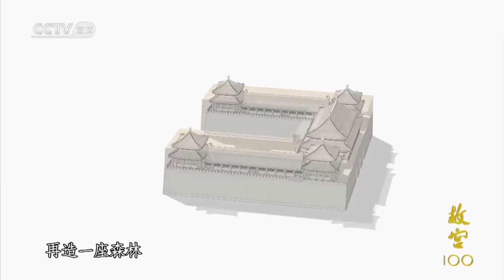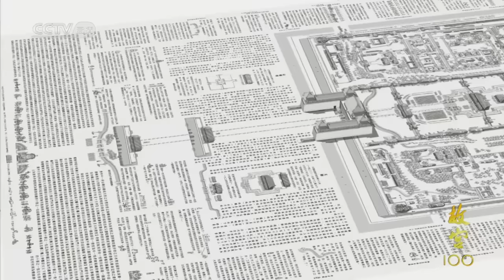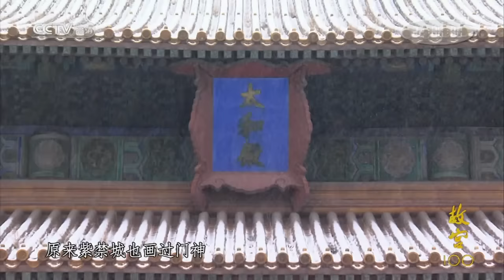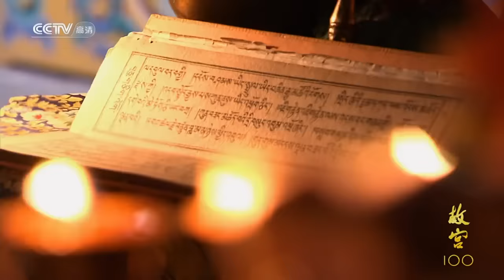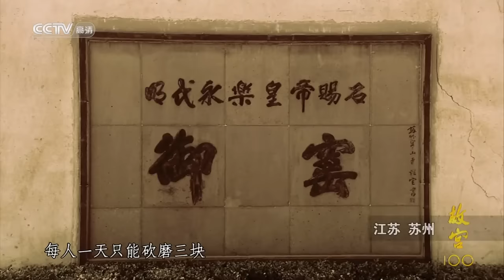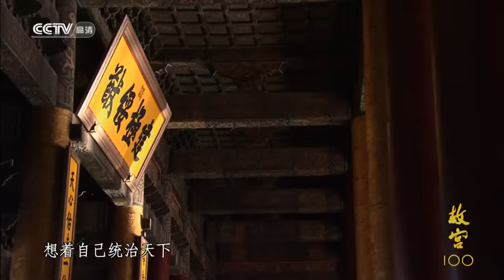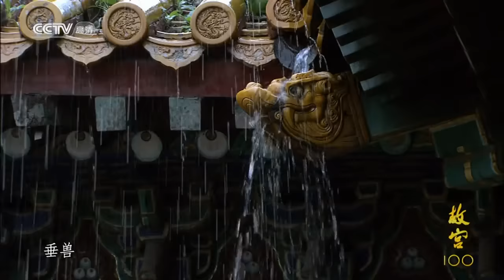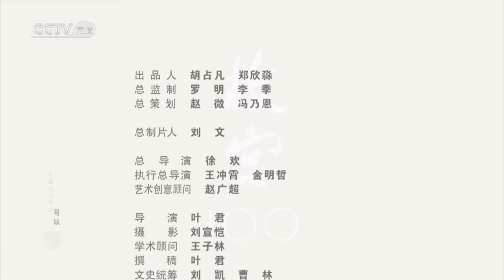中国古建筑抗震能力太逆天！抗住10级大地震的故宫竟然没有承重墙！《故宫100》【CCTV纪录】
■□节目简介■□
讲述一百座建筑的命运，一百座建筑中发生的不为人知的皇家故事。一百座建筑中有将近1/3比例的宫殿是平时不对外开放的，一般游客是无法进入参观的。比如皇家私密空间，比如皇室宗教场所。